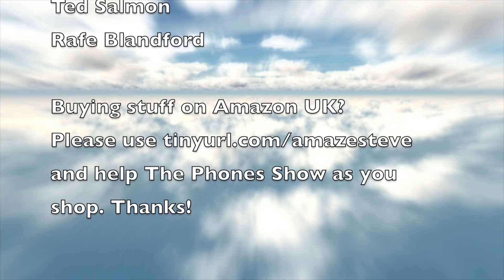The Phones Show 330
Something a little different - the three phases of PureView - Nokia 808, Lumia 950 range, Google Pixel 2 range - compared and contrasted!